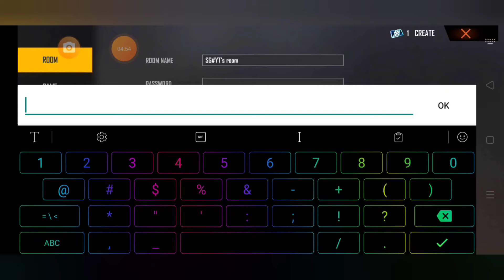Guys, tomlok kase tohara id free fire max me ansakte ho?? OMG .. 😯😯sggamingyt